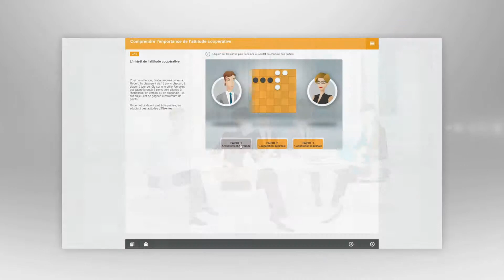🇮🇹 Learner 2 Learner